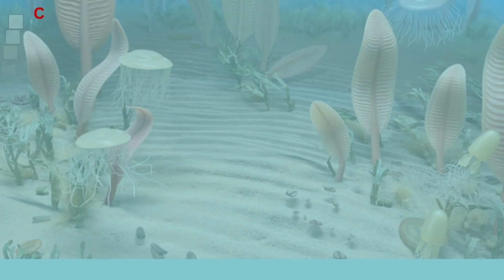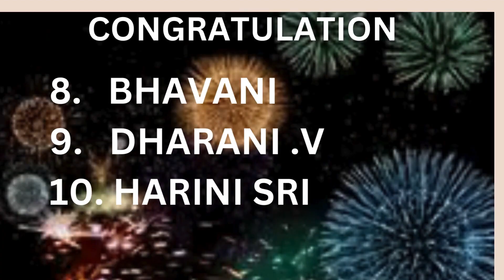The Animal's Scientific name starts with sea cross word puzzle Answer KL Biology NEET 2024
The Animal's Scientific name starts with sea cross word puzzle Answer KL Biology NEET 2024 Dr Kanagalakshmi